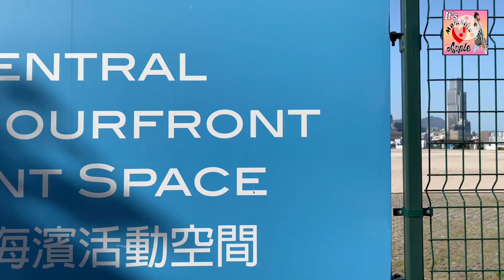CENTRAL TO WANCHAI BY FOOT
You can now walk from the Central Star Ferry piers all the way along the harbour past the Exhibition Centre to Wan Chai.

The pathway is wide, flat and paved, with the harbour on one side and landscaped plantings and grassy verges on the other side. It is perfect as a running path and easy for small children and pushchairs. There are toilet blocks and a kiosk en route. Allow about 20 minutes to walk one way at a leisurely pace.